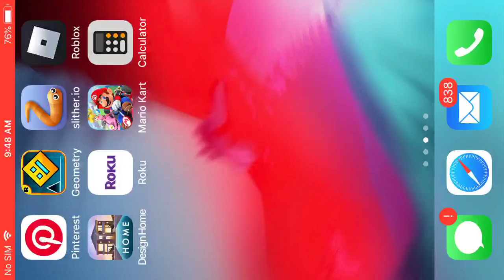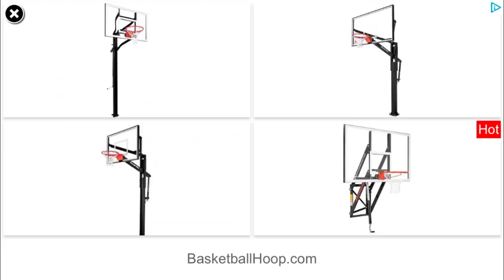Slither.io/10,000+/online NOT CLICKBAIT) hacks